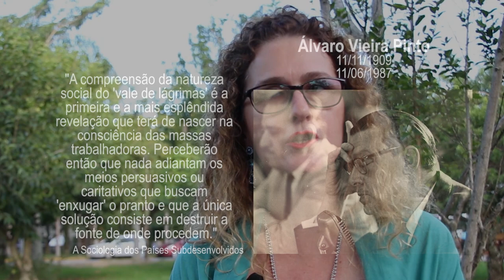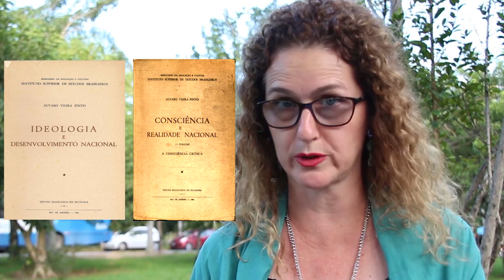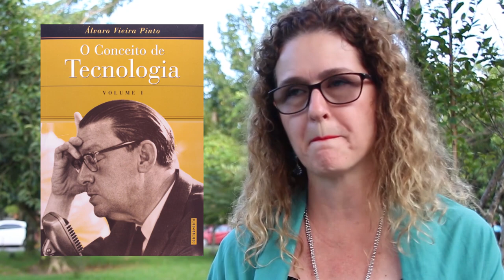Pensadores da Pátria Grande - Álvaro Vieira Pinto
Dentro do projeto de divulgação dos pensadores latino-americanos, a professora de Ciência Política na UNESP e integrante do IELA, Angélica Lovatto, fala sobre a vida e obra do pensador brasileiro Álvaro Vieira Pinto.